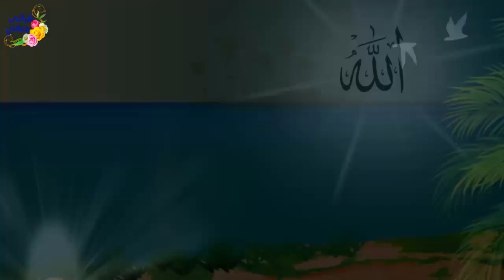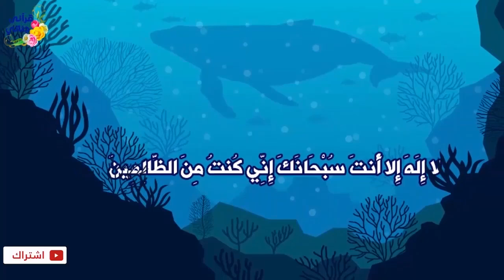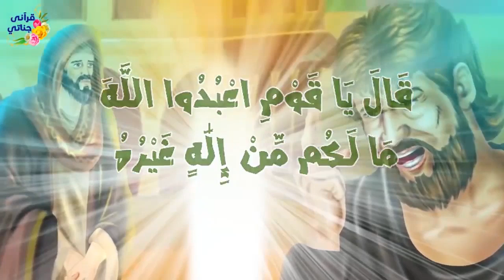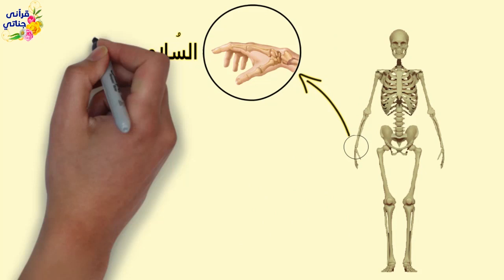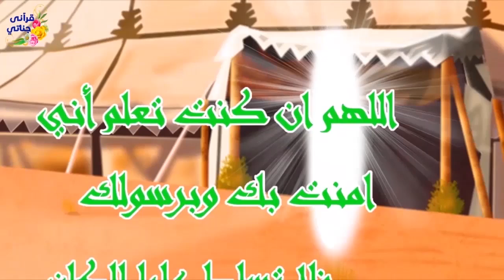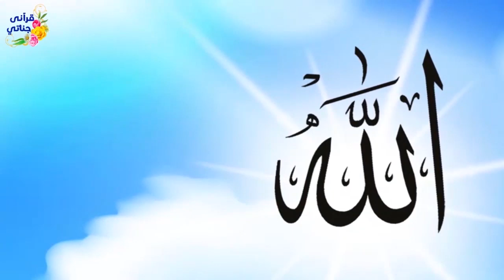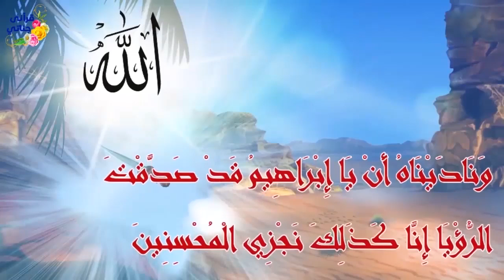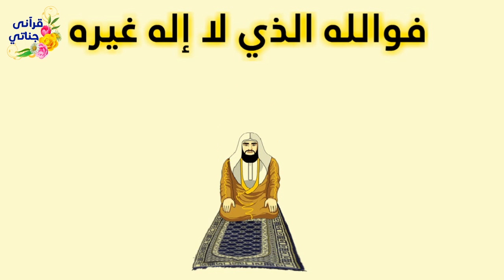من روائع قصص الانبياء بطريقة عصرية ومشوقة ( قصة سيدنا يونس وهود وابراهيم عليهم السلام )